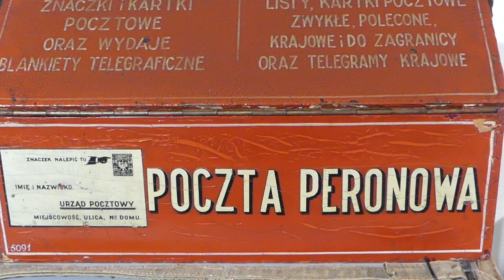polská přenosná dřevěná poštovní schránka, 1934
Muzeum Poczty i Telekomunikacji we Wrocławiu